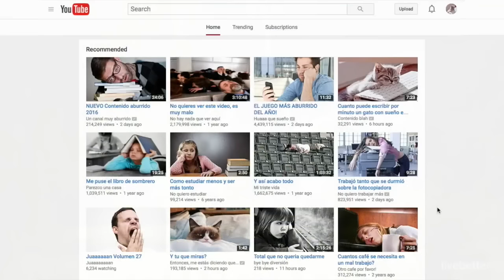Cafe París Romántico: Música Francesa Instrumental Romántica Relajante Tradicional con Acordeon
Y si has llegado leyendo hasta aquí, es que estás disfrutando de tiempo libre, no? Que envidia!